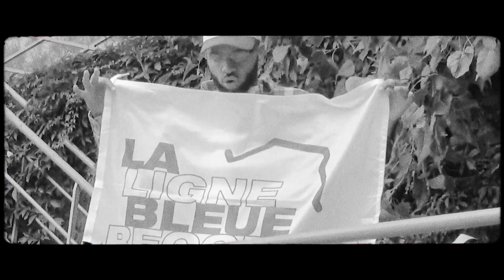Manast LL’ & Satyvah - Bullshit (Feat. Gracy Hopkins)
Music video by Manast LL' & Satyvah featuring Gracy Hopkins performing "Bullshit" Explicit
(P) La Ligne Bleue / La Ligne Bleue Records 2020
It is the second music video from "Pass The Torch" including features from @GPerico1 @gracyhopkins @Anna Majidson @MofakTalkbox & @Rizzy Wallace

Shot by Qleo
Edited by Hugo Bernatas
Additional effects by Hugo Bernatas
Song produced by Satyvah (AAyhasis & Astronote)
Featuring Gracy Hopkins
Recording, mixing & mastering by Joss & Gracy Hopkins